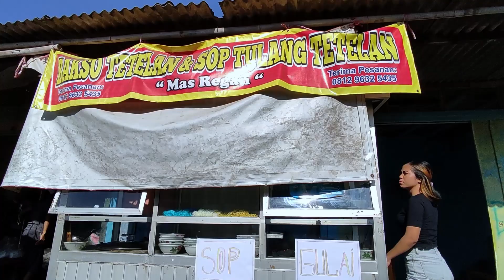BAKSO YANG LAGI BANYAK DI CARI | HUNTER X FOOD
Food Vlogger